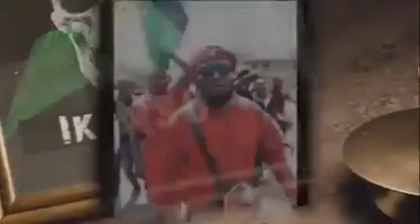Dedicated to IKONSO 🔥🔥🔥🔥🔥🔥🔥🔥🔥